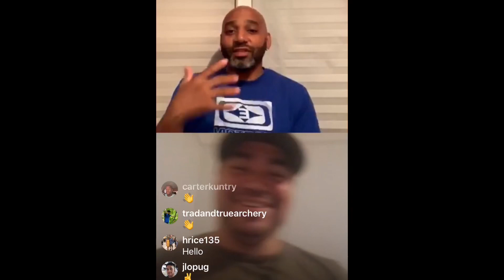Ep. 1 - When The Hunt Calls w/Guest Brandon Ramos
On the very first episode of “When The Hunt Calls”, I talk with Brandon Ramos; a New York City hunter and archery instructor at Gotham Archery.